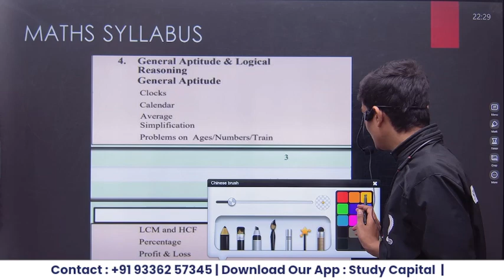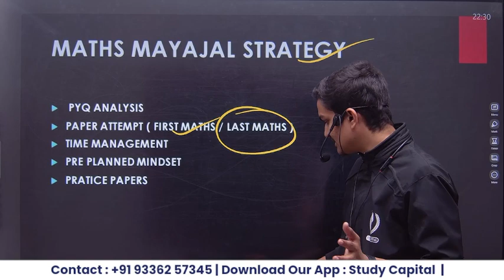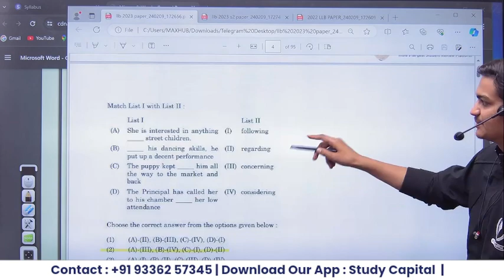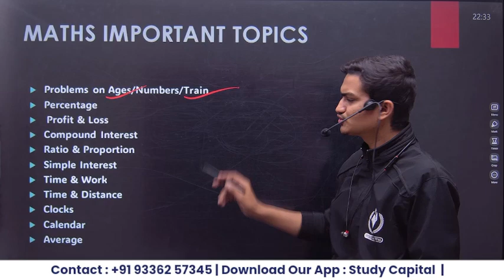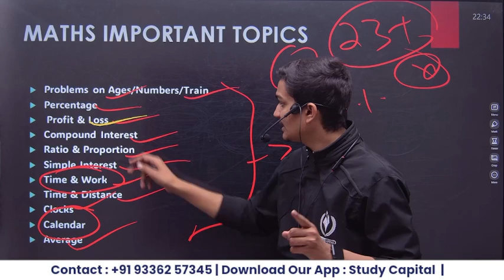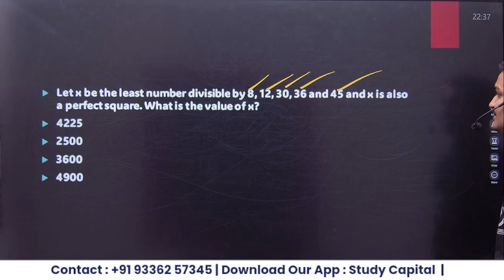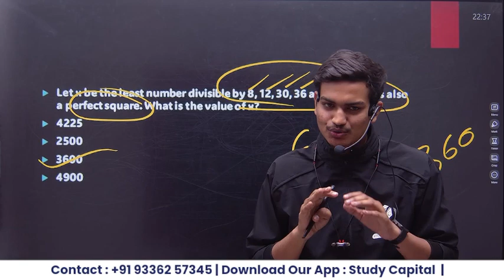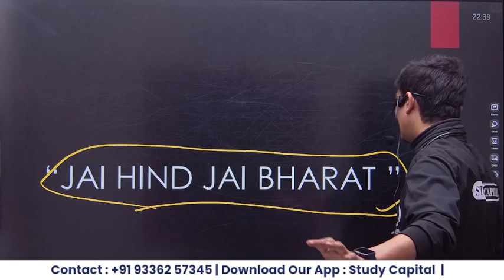CUET PG 2024 LLB Exam Strategy | MATHS STRATEGY VIDEO | Exams से पहले जरूर देखें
Course Features

Daily class
Doubt session
Study material/notes pdf
Special guidance

bhu pg
thestudycapital